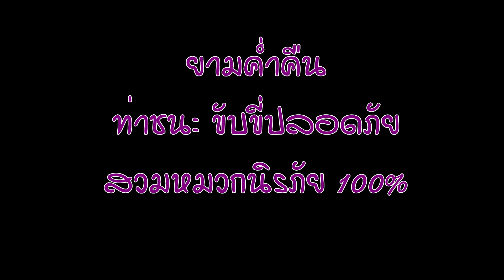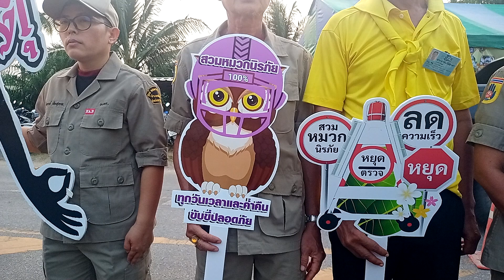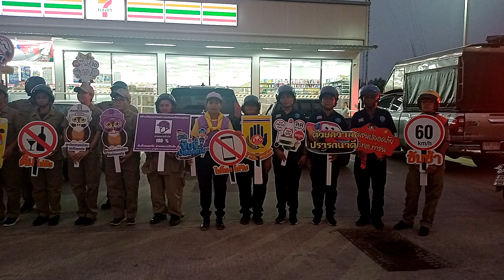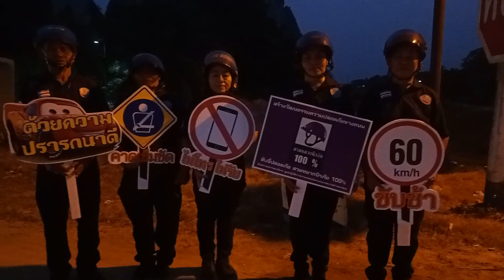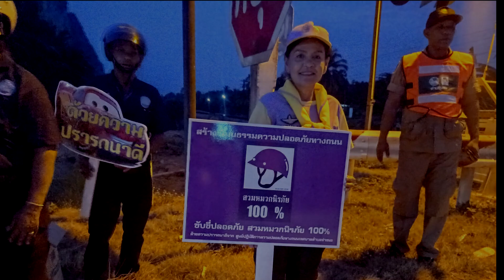ท่าชนะ รณรงค์สวมหมวกนิรภัย 100% ตลอดเวลา ทุกเวลา ถนนปลอดภัยยามขับขี่